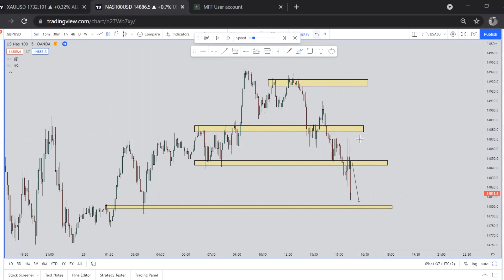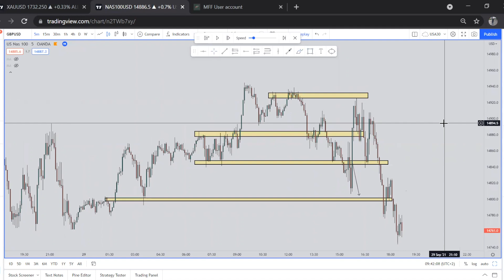FX Chasers Favorite Indices - (US30 & NAS100)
We do trade Nasdaq and us30 each and everyday and this is what happened yesterday on US30 and Nas100 that we trade on a daily basis. We do host live sessions for you even if you are not part of our 3.0 course. Just make sure that you follow our requirements.

A great trader is the one that sticks to their trading plan.

Remember to always apply proper risk management guys.
We hope that you have enjoyed this video.